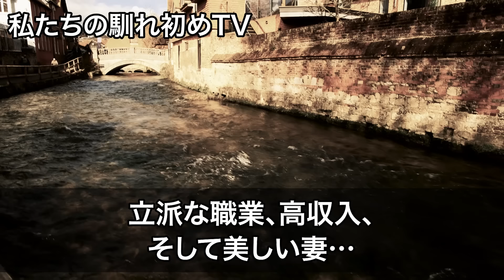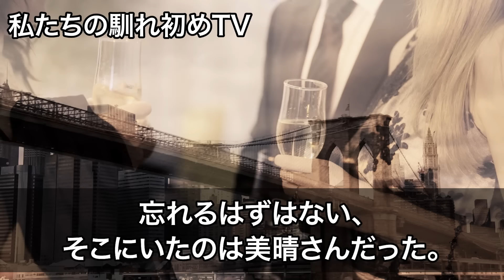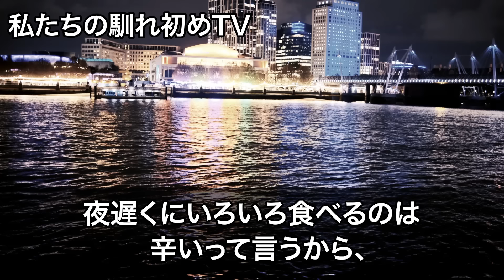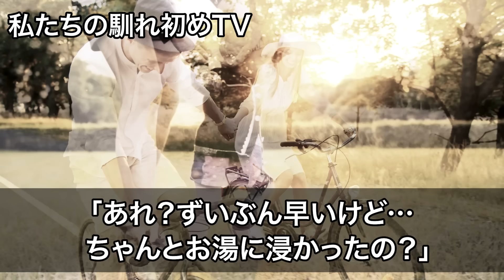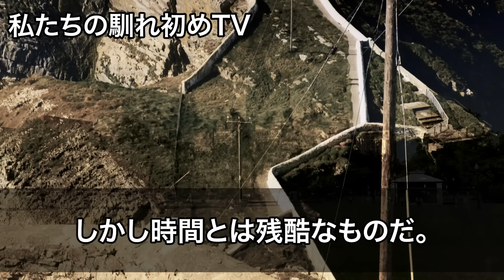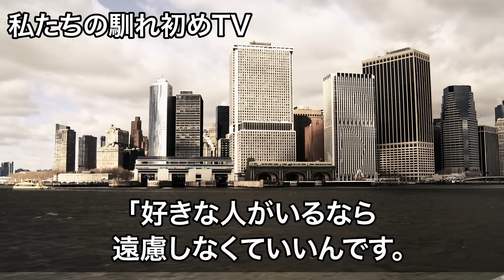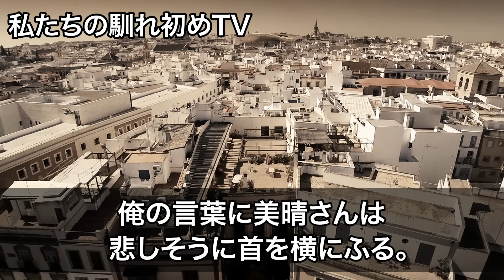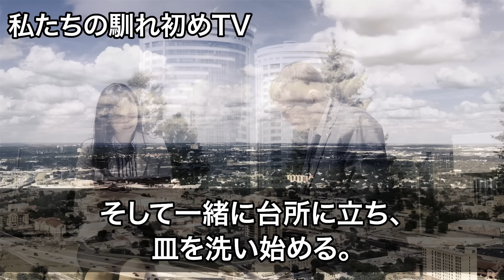【感動する話】控えめで上品な未亡人の義姉と2泊3日で温泉旅行に行くはめに。温かいお風呂と食事を堪能すると「もう我慢できない...」【いい話・朗読・泣ける話】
▼感動/馴れ初め 社内恋愛の再生リスト

事例の紹介だけでなく、愛、人間関係、人との繋がりなどの教育的価値を付与しております。

☆Educational Value and Uniqueness of Our Channel's Videos☆
This channel focuses on themes of "human relationships, emotional healing, and life lessons." While not every video is based on real events, we create original, easy-to-understand scripts inspired by actual cases. We carefully avoid extreme expressions and use talented narrators to create a special atmosphere in our original videos.
Our content goes beyond just presenting case studies. We aim to provide educational value by exploring topics such as love, human relationships, and interpersonal connections.
※All of our videos are original content, ensuring that you won't find repetitive material here.